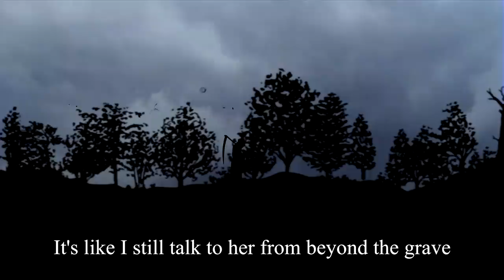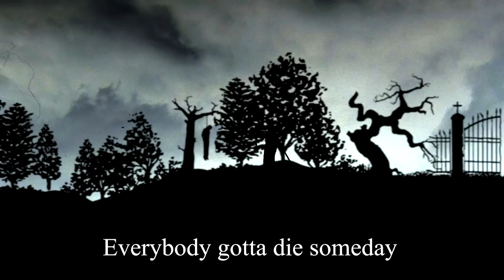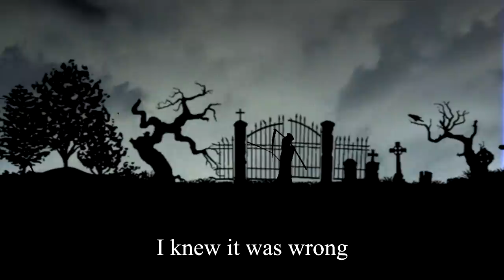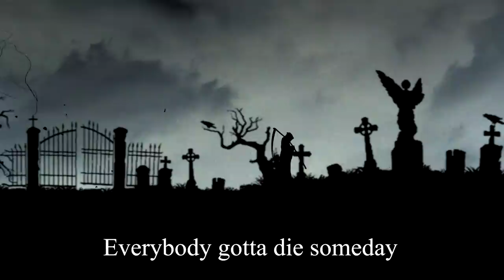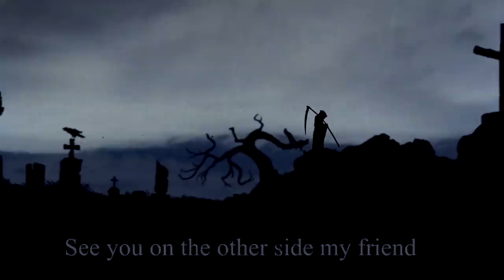ILL BILL & NEMS (GORILLA TWINS) - Adios ft. Immortal Technique & DV Alias Khryst (Lyric Video)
Official youtube channel of ILL BILL | "LA BELLA MEDUSA" out now on all digital platforms | "LA BELLA MEDUSA" limited edition colored vinyl, CDs, tapes, hoodies, t-shirts etc available at both fatbeats.com & unclehowie.com | all business inquires: .

ILL BILL & NEMS (GORILLA TWINS) - Adios (ft. Immortal Technique & DV Alias Khryst) - Produced by Scud ONE (Official Lyric Video) taken from the forthcoming "Gorilla Twins" LP

"GORILLA TWINS" is a full-length collaboration LP between Brooklyn natives and legendary emcees, ILL BILL and NEMS, featuring VINNIE PAZ, IMMORTAL TECHNIQUE, LORD GOAT, ALEXANDRA CASULA & D.V. ALIAS KHRYST. COMING SOON via UNCLE HOWIE/FYL/FAT BEATS.